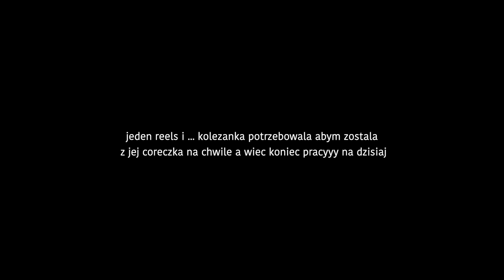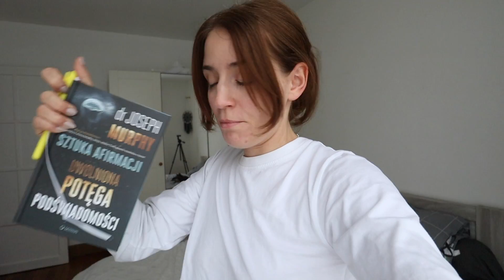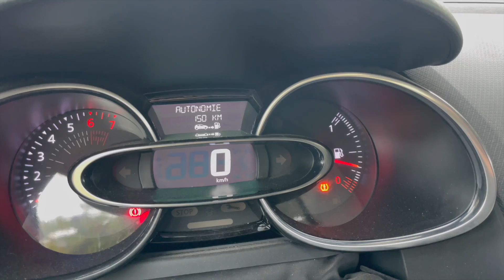CO ROBI DLA MNIE MOJA MENADŻERKA? 😎 & WYCZEKIWANE PACZKI 📦 | VLOGTOBER #14